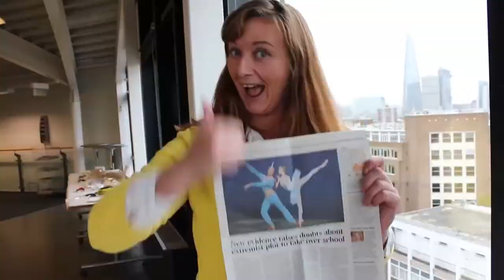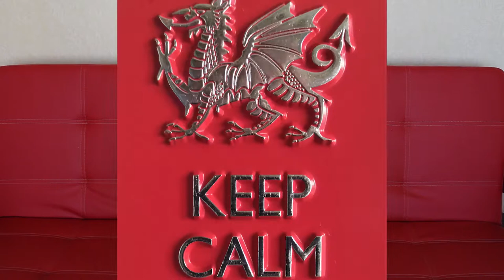027. УЭЛЬС: Город Cardiff (Кардифф). Как мы проехали свою остановку!!!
027. УЭЛЬС: Город Cardiff (Кардифф). Как мы проехали свою остановку!!!

Мы проехали мимо Кардиффа, так как не сменили поезд на центральной станции - я просто не посмотрела, что там был маршрут с пересадкой!

На следующей станции мы нарвались на контролеров, пересели назад и оказались на нужном месте.

Погуляли по городу и направились обратно в Лондон.

К сожалению, видео-материалы я не успела скачать на жесткий диск, и они пропали на моей фото-карте из-за какой-то ошибки в чтении... Поэтому показываю видео с телефона, и только фото (которые я успела перекачать на диск раньше)…

И такое бывает!!!